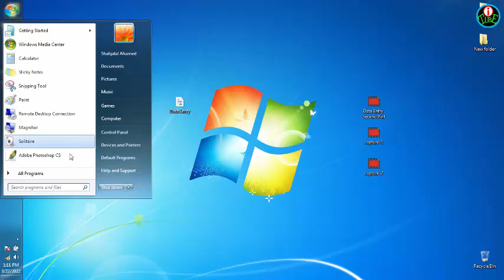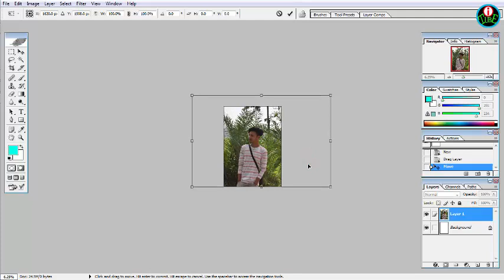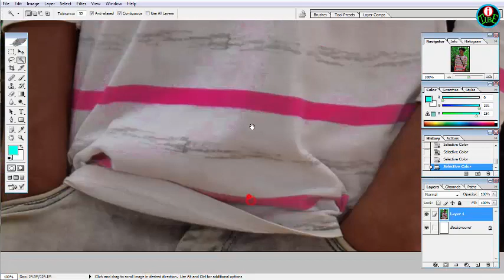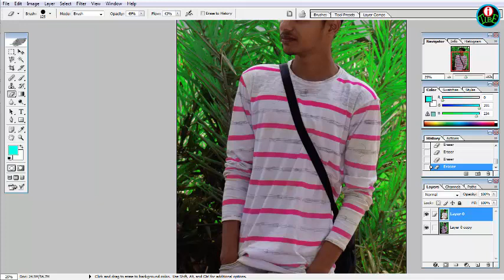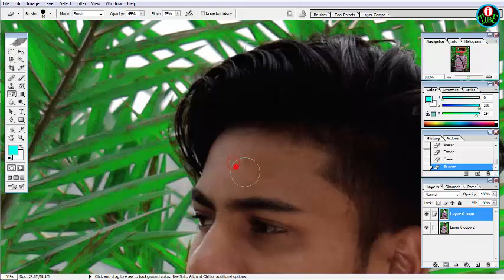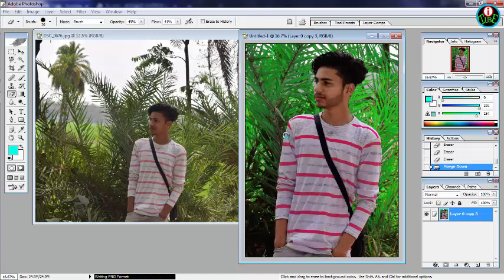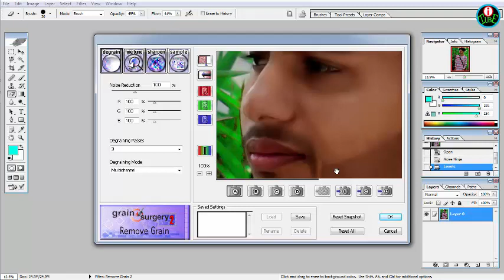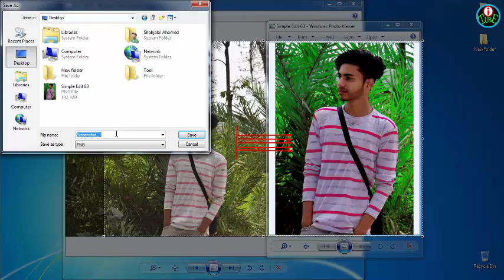শুন্য থেকে আউটসোর্সিং পর্ব-৭ । Shunno Theke Outsourcing Part-7 | Photo Editing First Part | iTube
"শুন্য থেকে আউটসোর্সিং"
International Tube এর পরিচালনায় একটি পরিপূর্ণ Outsourcing কোর্স ।